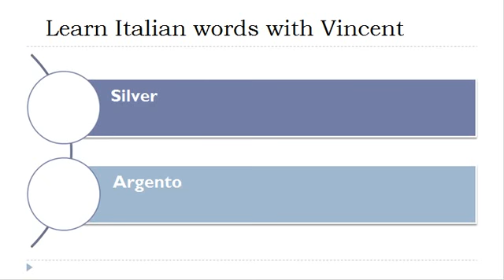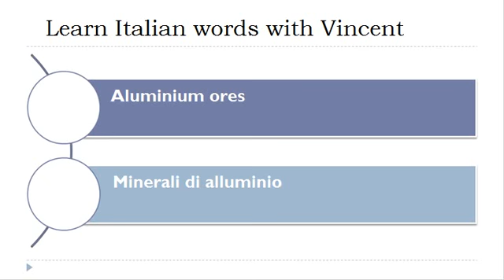Learn Italian = Vocabulary = Minerals